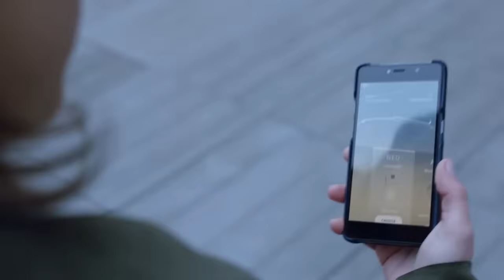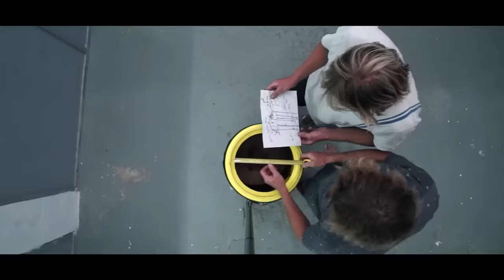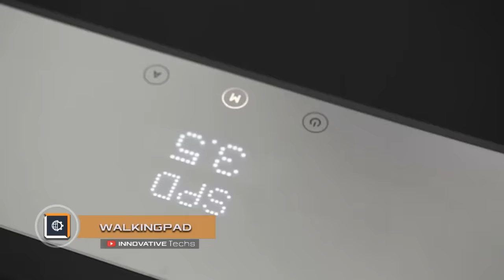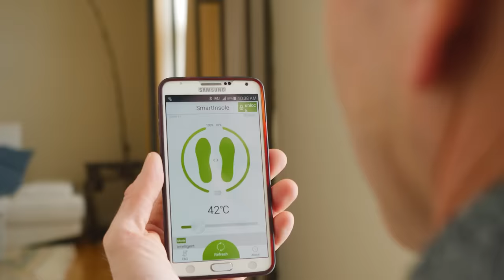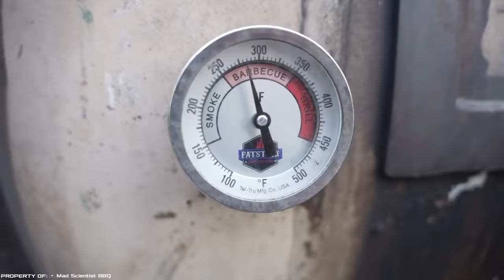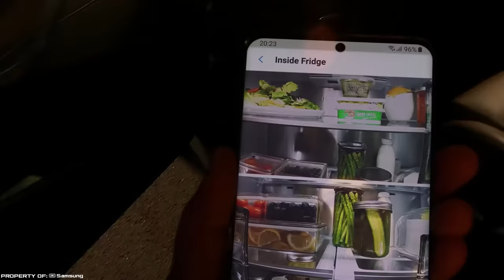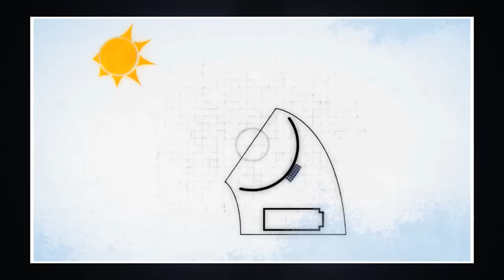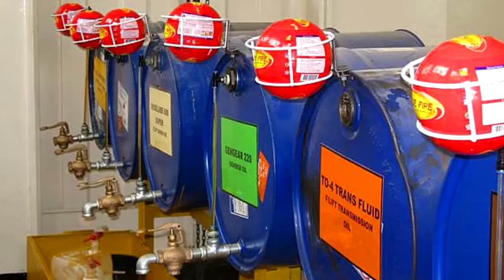60 INVENTIONS ON A WHOLE NEW LEVEL